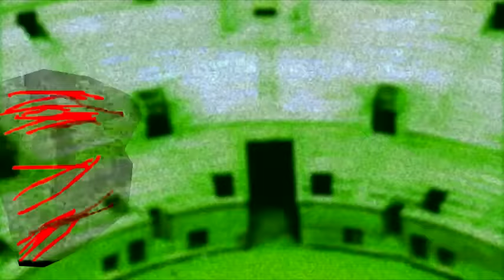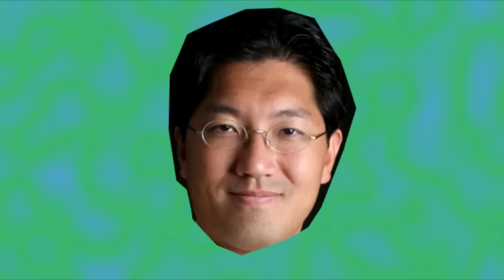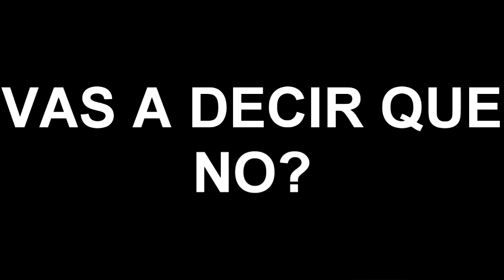RANA RESEÑA: Sonic Adventure 1 & 2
GOTTA GO BIEN PINCHE FAAAAAAAAAAAAAAAAST